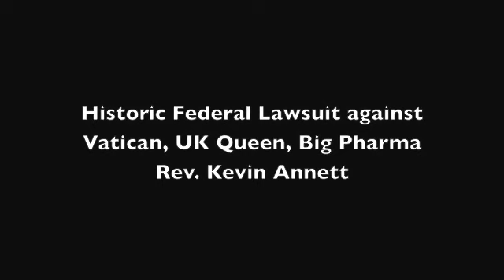Rev Kevin Annett: Historic Federal Lawsuit against Vatican, UK Queen, Big Pharma et al.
UPDATE: Towards a Genuine Legal Attack on Genocidal and Criminal Institutions: A Statement regarding the Bowman-ITCCS Lawsuit against Church and State
Issued by the Council of Elders of The International Tribunal into Crimes of Church and State (ITCCS International Office)
Brussels, Belgium
9 pm GMT , Tuesday, July 17, 2012 (youtube posting to follow)

The Council of Elders of the International Tribunal into Crimes of Church and State (ITCCS) has unanimously decided to withdraw from the alleged lawsuit in the Federal Court of Canada (FCC) brought by Jason Bowman on behalf of our Tribunal and our representative, Rev. Kevin Annett - Eagle Strong Voice.

This withdrawal includes Rev. Annett, and is effective immediately, as of 9 pm GMT or 4 pm Eastern Standard Time.

We have terminated our involvement in this alleged lawsuit after learning from FCC officials in Toronto, Canada that no such case has in fact been filed with them by Mr. Bowman.

This decision of our ITCCS Council arises from our resolve to bring about a genuine, competent and effective legal assault on the Crown and the Vatican, and other institutions, for Crimes against Humanity.

Our nine-nation Tribunal represents the hopes and efforts of thousands of victims of crimes by Church and State to bring these institutions to trial and ultimate dis-establishment for their ongoing Crimes against Humanity. Our first obligation is to these victims, and we will let nothing and no-one impede their goal of genuine recovery and justice.

Our Tribunal has decided to withdraw from the Jason Bowman action for three reasons:

1. The failure of Mr. Bowman to file the case in the Federal Court of Canada (FCC) or to exercise proper care and professional diligence, after his public announcement of the case at a press conference held by Mr. Bowman in Toronto on July 4, 2012;

2. Mr. Bowman's failure to respond to our concerns or to communicate his reasons for not filing the case, or to explain his strategy or actions either to our Tribunal or to his co-plaintiff, Rev. Kevin Annett, and

3. The fact that to proceed with a case in the Federal Court of Canada is to operate within a court that is not of competent jurisdiction to address the matter of crimes against humanity by the Crown itself.